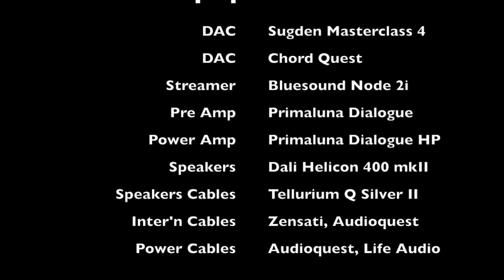DAC comparison : Sugden Masterclass - Chord Qutest (with Bluesound, Primaluna and Dali)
This video is about DAC comparison recorded from small camera .. (used its internal mic)..  sorry for the typo "chord qutest"...

0:00 Introduction
0:10 Sugden Masterclass
1:08 Chord Qutest

System:
Ampliflier : Primaluna Pre & Power
Speakers : Dali Helicon 400 mkII
Source : Bluesound  node 2i
DAC : Sugden Masterclass & Chord Qutest
Power cables : Audioquest
Speaker cables : Tellurium Q